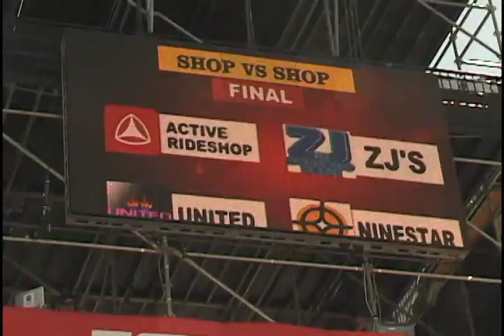X Games 2010 Shop V. Shop Battle - ZJ Boarding House takes Gold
The "X" Men from the "Z" took the Gold in this years shop v. shop battle... ""Y"?
X-Mode: Tislam Smith, Michael Guffey, Sean McNulty, and Alec Beck killed it.

Silver: Active
Bronze: United